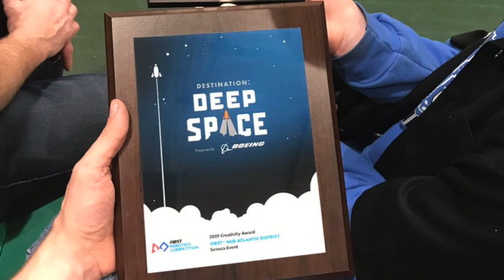Streaks Have You Heard April May 2019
Our students are doing great things...take a look!